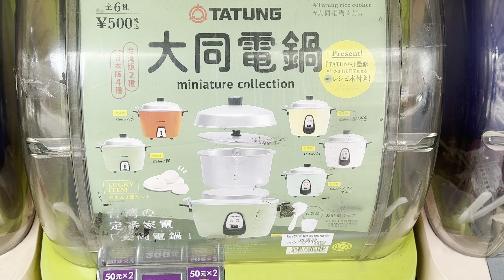大同電鍋 扭蛋機